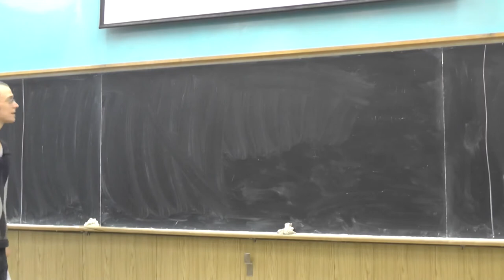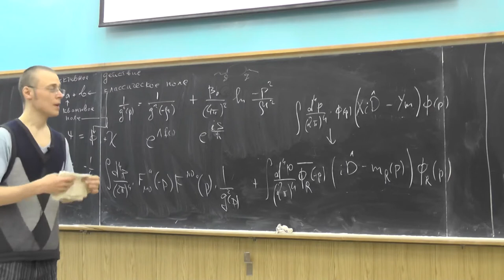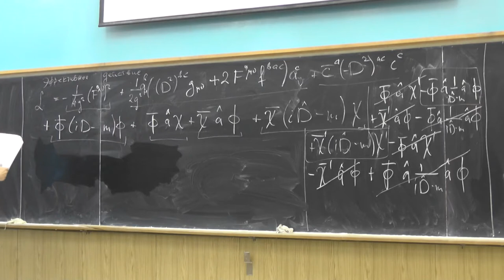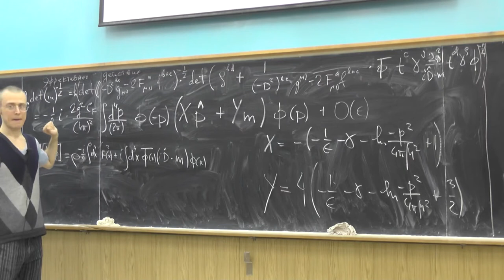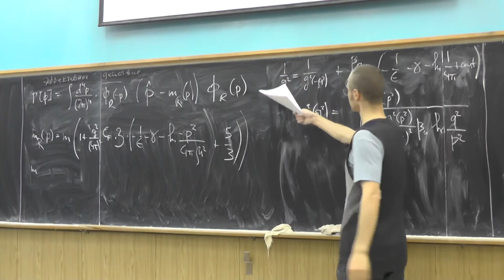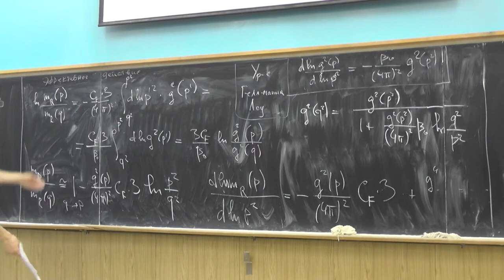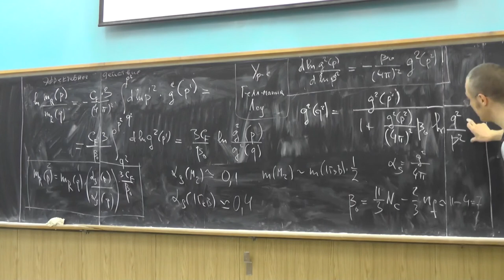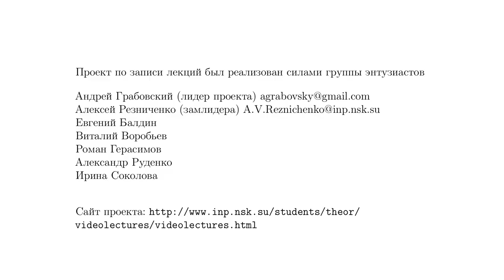Квантовая Хромодинамика. Андрей Грабовский. Лекция № 9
Эффективное действие. Перенормировка массы и полей кварков.